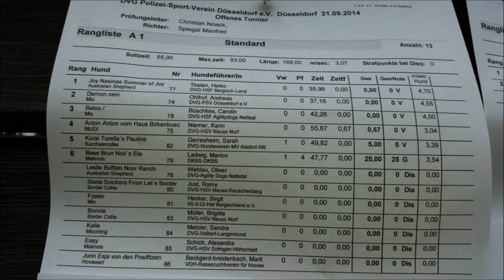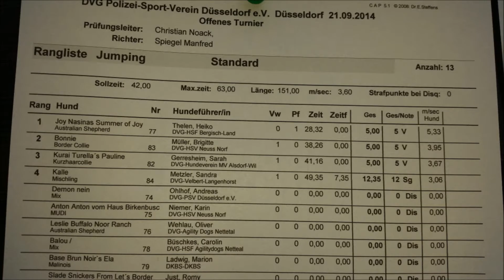Agilityturnier 21.09.2014 PSV Düsseldorf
Schönes Turnier und trotz einiger Fehler denke ich sind wir gut gelaufen :)